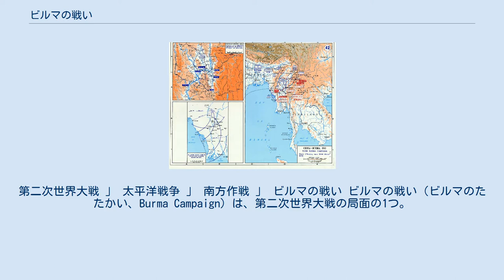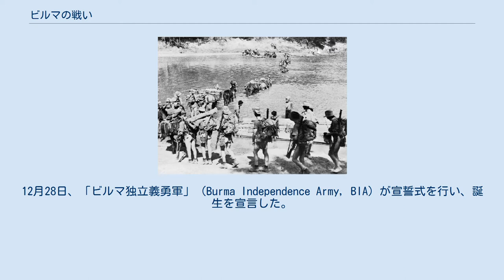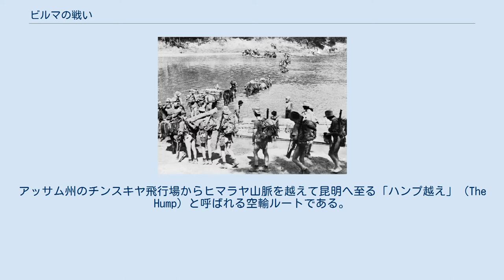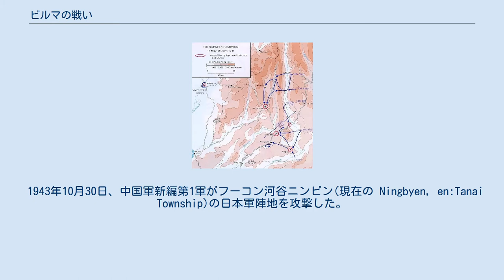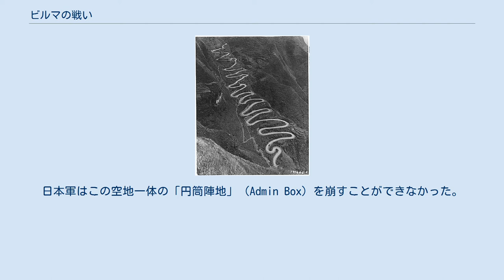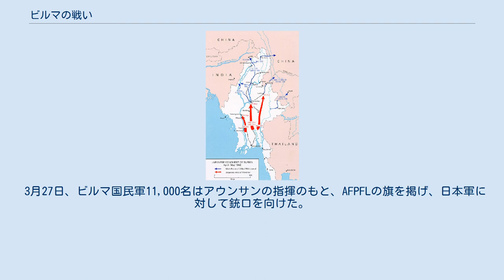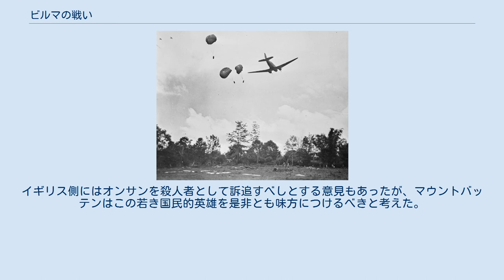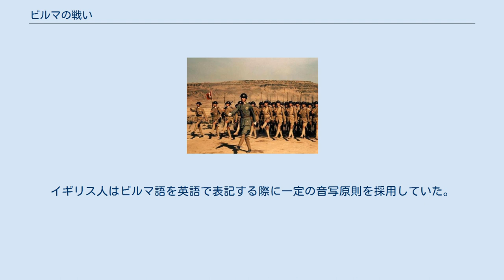ビルマの戦い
第二次世界大戦 」 太平洋戦争 」 南方作戦 」 ビルマの戦い ビルマの戦い（ビルマのたたかい、Burma Campaign）は、第二次世界大戦の局面の1つ。
イギリス領ビルマとその周辺地域をめぐって、日本軍・ビルマ国民軍・インド国民軍と、イギリス軍・アメリカ軍・国民革命軍とが戦った。
戦いは1941年の開戦直後から始まり、1945年の終戦直前まで続いた。
 地名の表記については「地名の表記について」を参照。
 ビルマは19世紀以来イギリスが植民地支配していた。
1941年の太平洋戦争開戦後間もなく、日本軍は援蔣ルートの遮断などを目的としてビルマへ進攻し、勢いに乗じて全土を制圧した。
連合国軍は一旦退却したが、1943年末以降、イギリスはアジアにおける植民地の確保を、アメリカと中国は援蔣ルートの回復を主な目的として本格的反攻に転じた。
日本軍はインパール作戦を実施してその機先を制しようと試みたが、作戦は惨憺たる失敗に終わった。
連合軍は1945年の終戦までにビルマのほぼ全土を奪回した。
 日本人の戦没者は18万名に達した。
勝利したイギリスとアメリカはそれぞれの目的を達成したが、最終的にはイギリスはアジアから撤退し、アメリカも中国における足場を失った。
ビルマは1948年に独立を達成した。
 第二次世界大戦当時のラングーン（現在のヤンゴン）の風景 ビルマ（現在のミャンマー、漢字表記では「緬甸」）は、インド、バングラデシュ、中国、タイ、ラオスと国境を接している。
南北の最長距離は約2,000キロ、東西の最長距離は約1,000キロ、国土面積は68万平方キロである。
南側はベンガル湾に面し、東部、北部および西部国境はいずれも峻険な山脈によって囲まれている。
中央部は平原地帯であり、大河イラワジ川（現在のエーヤワディー川）が流れている。
支流チンドウィン川を含むイラワジ川、シッタウン川（現在のシッタン川）、タンルウィン川（現在のサルウィン川）がビルマの三大河川をなしている。
 気候は熱帯モンスーン気候である。
5月中旬から10月までは雨季である。
雨が一日中降り続くことはあまりないが、断続的な激しい降雨にみまわれる。
特にアッサム州からアラカン山脈に至る地方は年間降雨量5,000ミリに達する世界一の多雨地帯である。
雨季には河川は増水し、山道は膝まで屈する泥濘となる。
10月末から5月までは乾季である。
ほとんど降雨はなく、乾燥して草木は枯れる。
シャン高原では最低気温が氷点下になることもある。
雨季入り直前の4月下旬から5月上旬には酷暑となり、平地では摂氏40度を越す日も少なくない。
乾季には地面が固まって車両の通行は容易となり、機械化の進んだ連合軍にとっては有利な戦場となるが、歩兵にとっては塹壕を掘ることもままならなくなる。
 1941年当時の人口は1600万人、内訳はビルマ族が1100万人、カレン族が150万人、シャン族が130万人、移住したインド人が200万人だった。
首都ラングーン（現在のヤンゴン）は人口50万の近代都市だった。
国民の多くは敬虔な仏教徒だった。
僧侶は町の指導者を兼ね、多くの町ではパゴダ（仏塔）がランドマークとなっていた。
寺院付属の学校は当時は全土で2万と言われ、識字率も高かった。
 ビルマの気候は稲作に適している。
当時は農業の機械化は遅れていたが、コメの年産は700万トンに達し、当時からコメの輸出国だった。
日本軍は、フーコン河谷などの人口希薄な山間部を除けば、食糧調達を円滑に行うことができ、この点では日本兵が飢餓に苦しめられたニューギニアやガダルカナルとは異なっていた。
ただし戦争末期には、日本兵による食糧調達が半ば略奪の形となったことが、数多くの従軍記・回想録に書かれている。
地下資源は、イナンジョンに当時イギリス領最大の油田があり、石油輸出も行われていた。
モチ（タングステン）、ボードウィン（鉛）、バロック（雲母）、タヴォイ（タングステン）などの鉱山もあった。
 ビルマに接する中国雲南省西部地方は、南北に縦走する標高3,000メートル以上の山脈が連なり、その間を深さ1,000メートルもの峡谷を形成する怒江（サルウィン川上流部の別名）、瀾滄江（メコン川上流部の別名）などの急流が流れている。
熱帯高原性の穏やかな気候で、稲作も当時から盛んだった。
 ビルマは1824年に始まった英緬戦争の結果、1886年にイギリス領インド帝国の一州に編入された。